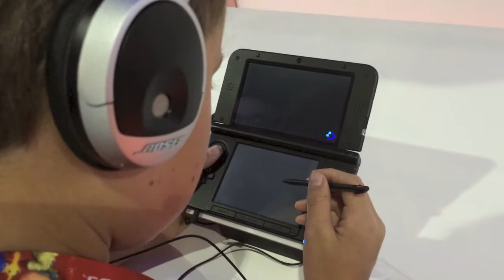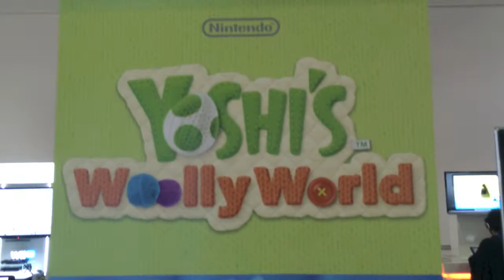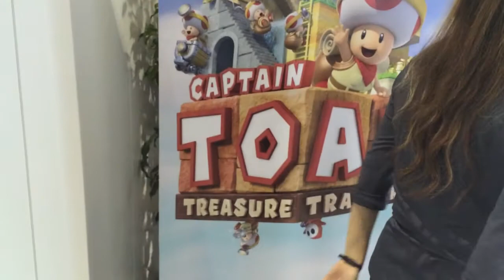Kids Corner Video Games Featured at Nintendo E3